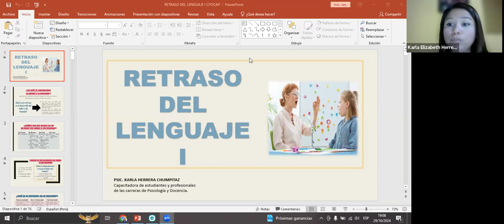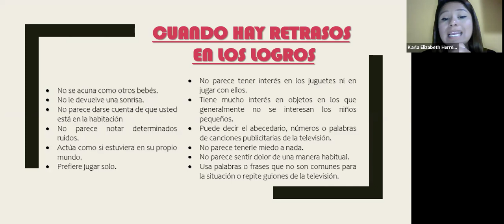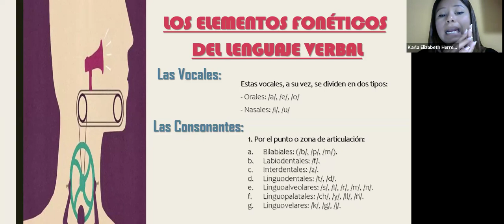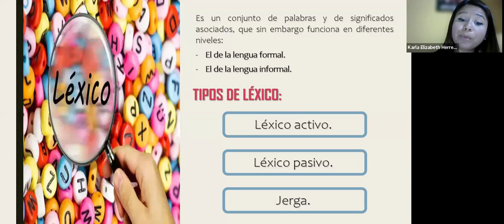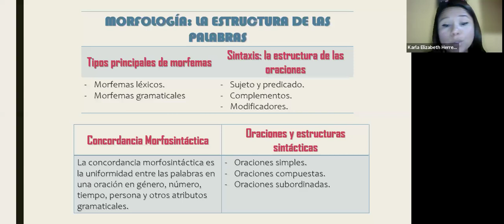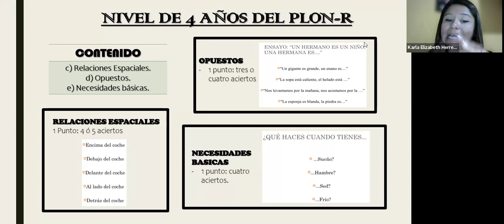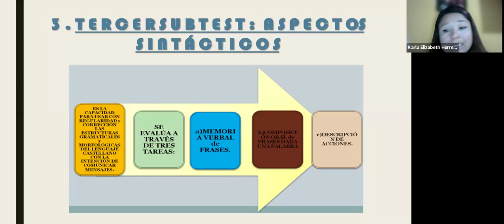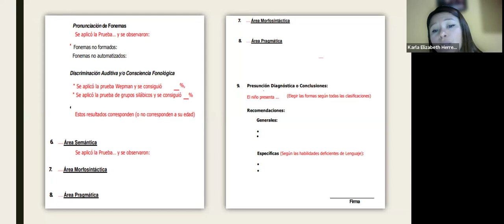METODOLOGÍAS DE EVALUACIÓN E INTERVENCIÓN PARA EL RETRASO DEL LENGUAJE